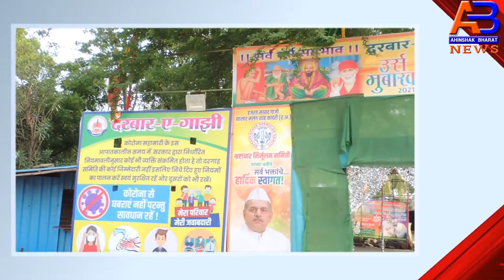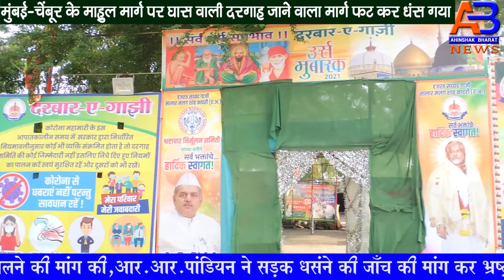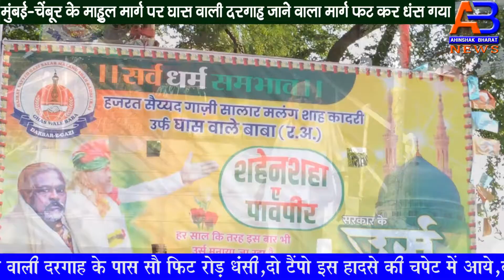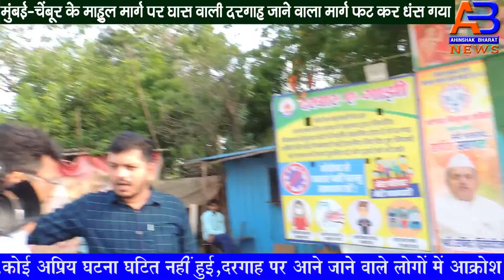मुंबई चेंबूर के माहुल रोड पर घास वाले दरगाह जाने बाला 80 मीटर का मार्ग फटकर जमींदोज AB NEWS@#